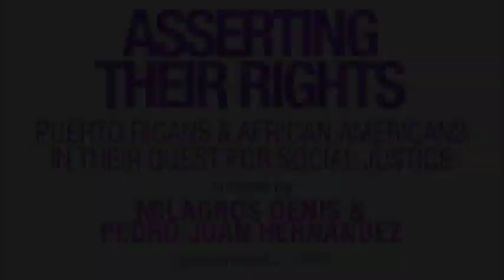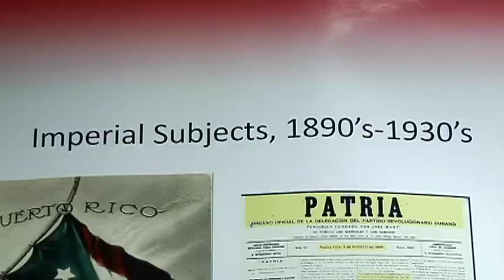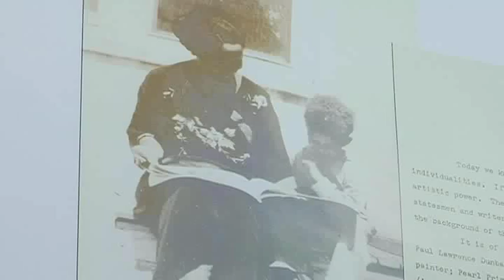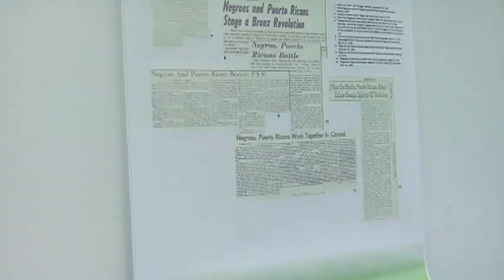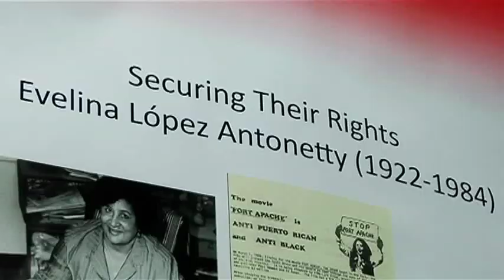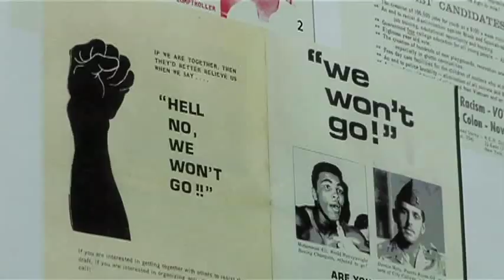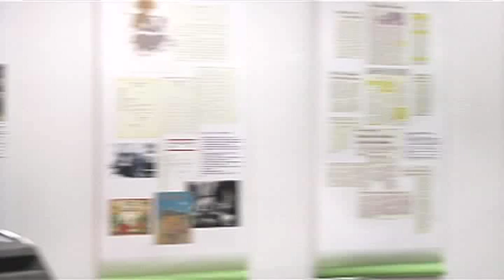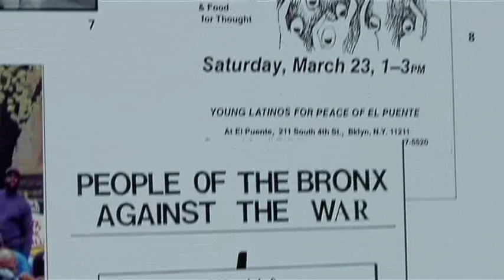Exhibit Asserting their Rights (Full Version)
Exhibit Asserting their Rights: Puerto Ricans and African Americans in their Quest for Social Justice